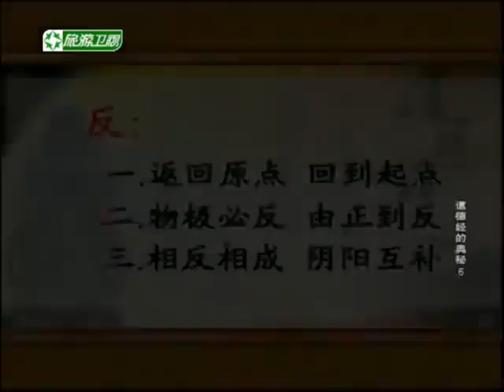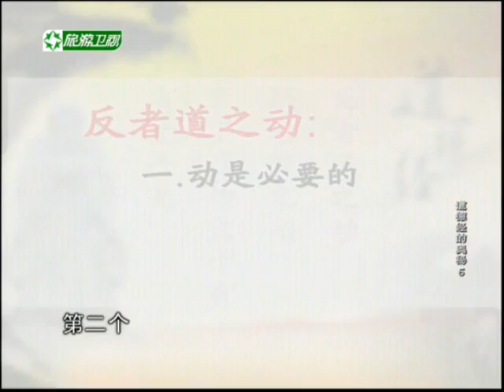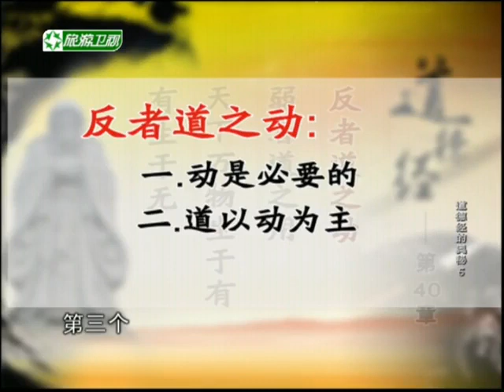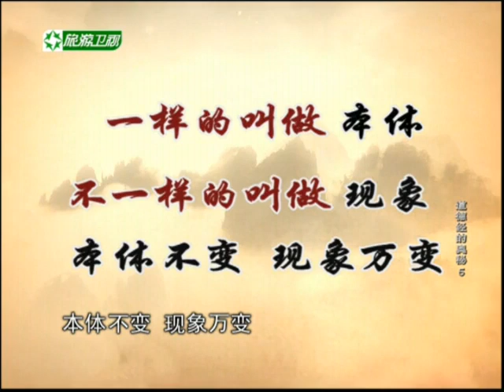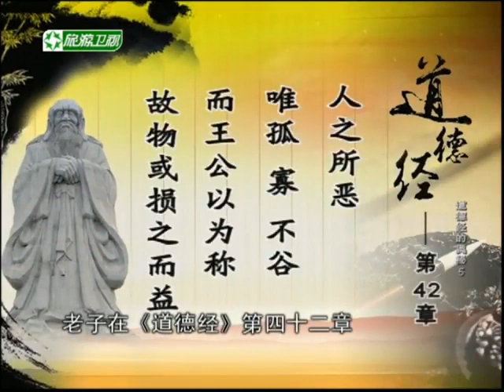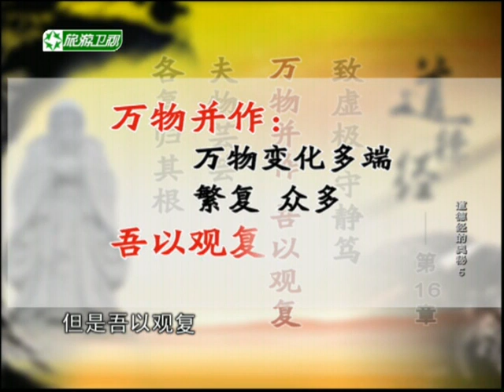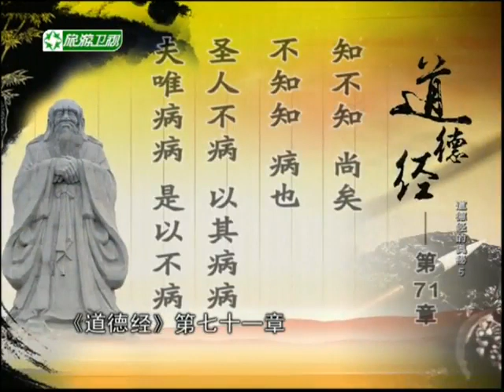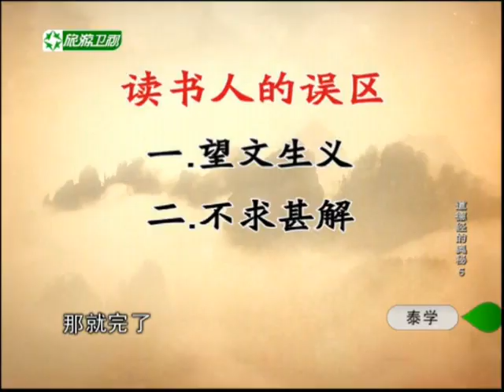曾仕强《道德经的奥秘》（五） 反者道之动